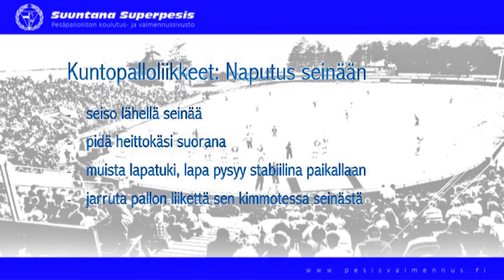Kuntopallo naputus seinään